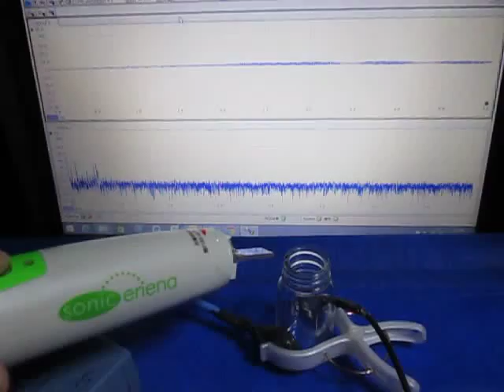超音波‹応用›実験 Supersonic wave experiment